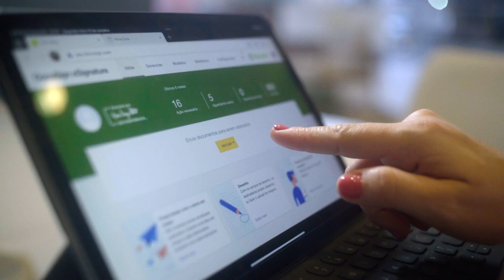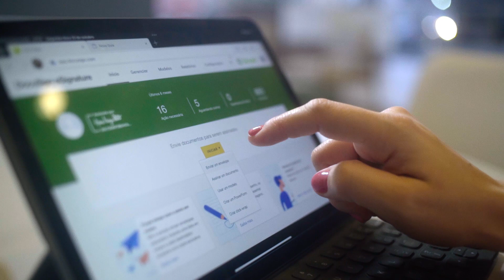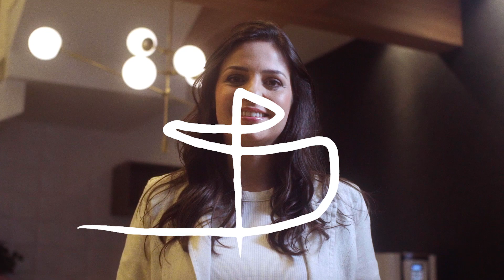Cooperativa do Sicredi promove transformação digital na oferta de crédito com assinatura eletrônica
O desafio do Sicredi era diminuir a dependência do papel. Cerca de 1000m² das agências eram destinados para arquivos de documentos e área administrativa, o que custava R$ 265 mil ao ano para a cooperativa. Vários processos, como uma operação de custeio, demoravam muitos dias ou até mesmo meses para serem concluídos. Implementaram a assinatura eletrônica da DocuSign e agora, a maior parte dos negócios são feitos em questão de minutos ou horas. A abertura de uma conta, por exemplo, diminuiu de um dia para apenas 15 minutos e uma operação de custeio, que tem dezenas de páginas que precisam ser assinadas, viu seu tempo de conclusão baixar de 72 dias para apenas 8 horas.